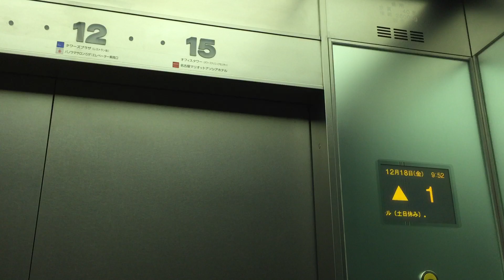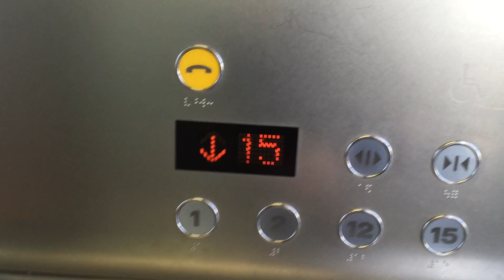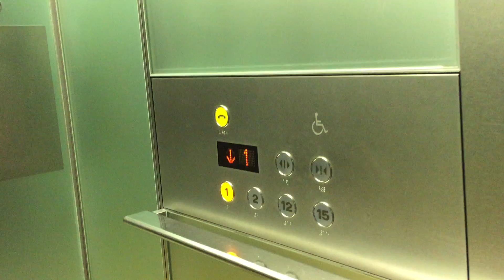三菱エレベーター 名古屋JRセントラルタワーズ その1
Mitsubishi Traction Elevator at Nagoya JR Central Towers, Japan